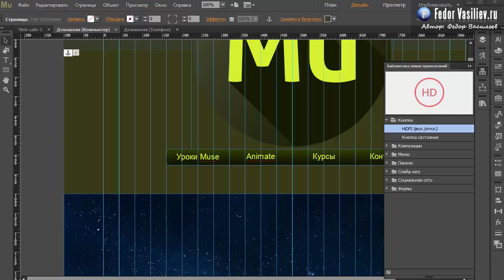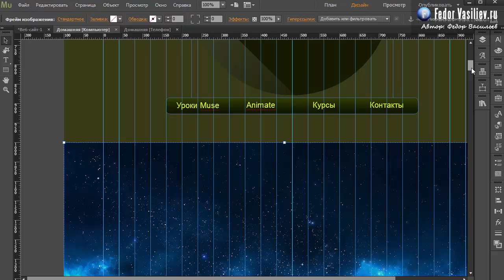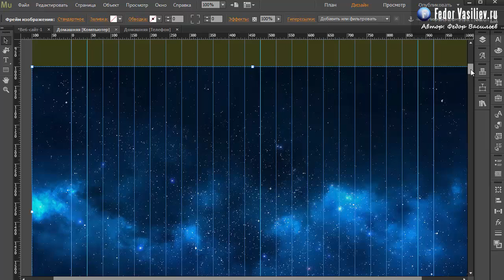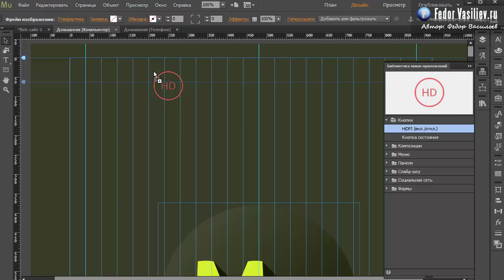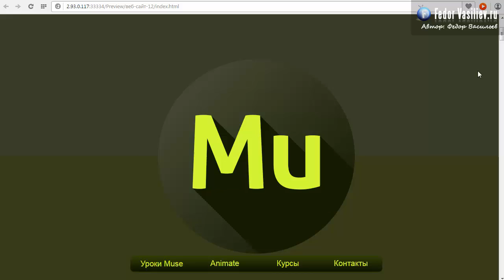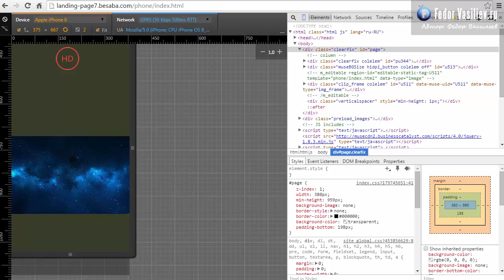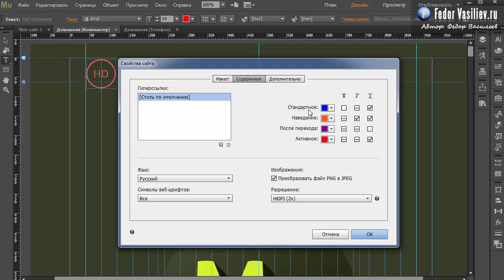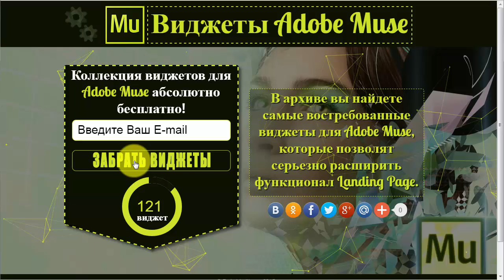24.Что такое HiDPI в Adobe Muse | 2015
Из этого урока вы узнаете: что такое HiDPI, и как эту технологию можно применить в Adobe Muse. Так же мы рассмотрим настройки состояний ссылок, и как им менять цвета по умолчанию.